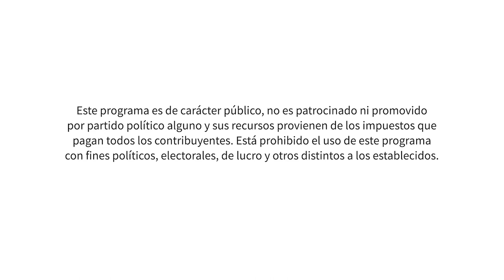Desde el instrumento. Microconcierto: David Heyes. Lamentations (2018). M.A. Quiñones, contrabajo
En un emotivo microconcierto, el Mtro. Quiñones interpreta la obra del compositor David Heyes, una poderosa obra para contrabajo sin acompañamiento. Con la venia del compositor.